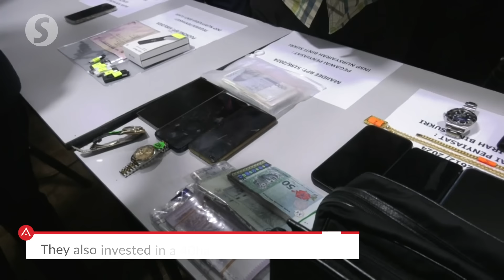Cops smash syndicate using luxury goods, vehicles to launder millions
A GHC forex investment fraud and cryptocurrency syndicate which laundered its ill-gotten funds from oversea scams in Malaysia was busted with the arrest of eight local men and two women in several raids around the Klang Valley from May 13 to 21.